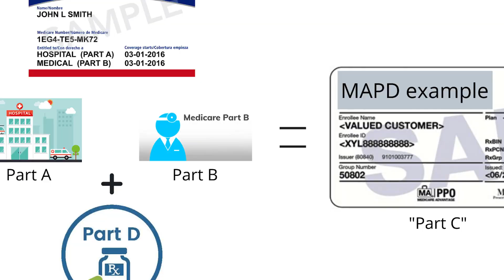Billy Joel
An educational video about some frequently asked Medicare questions. This video focuses on moving-based questions.